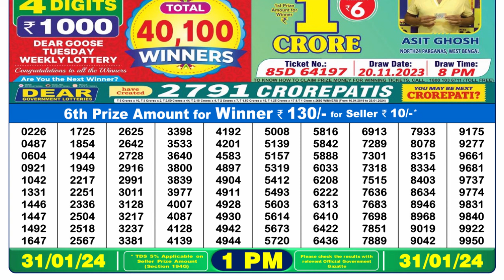Nagaland Lottery Sambad Live 1pm 31.01.24